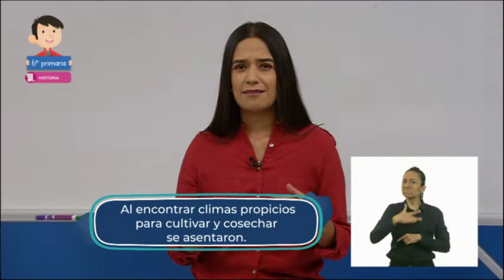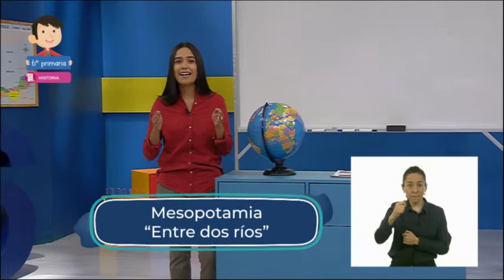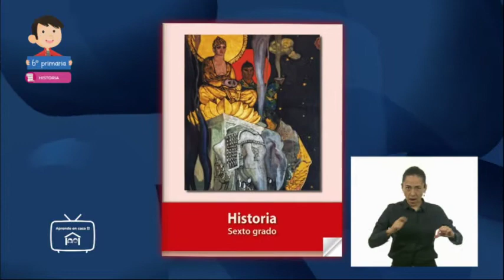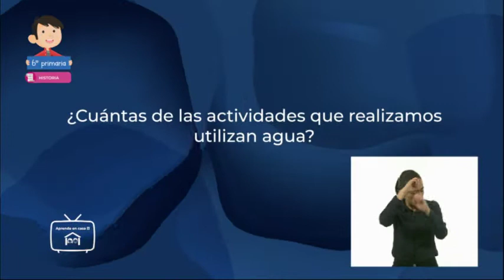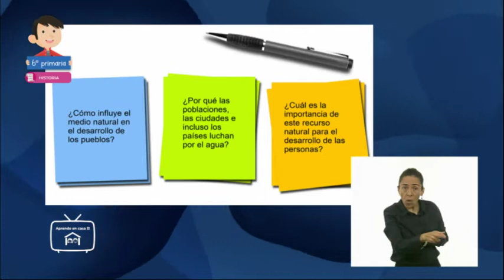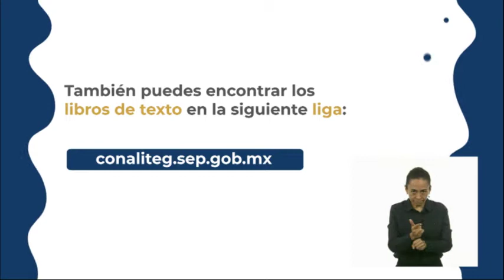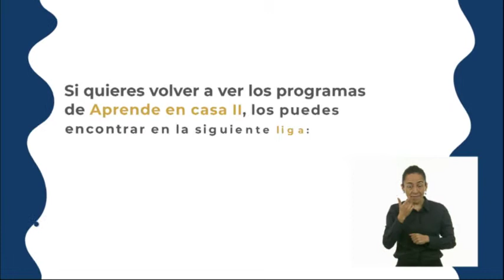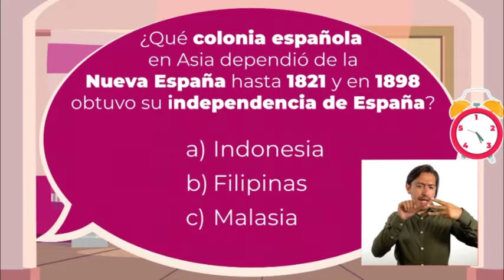18-oct-2021 • 6° Primaria » Historia » Las civilizaciones agrícolas de Oriente y las...